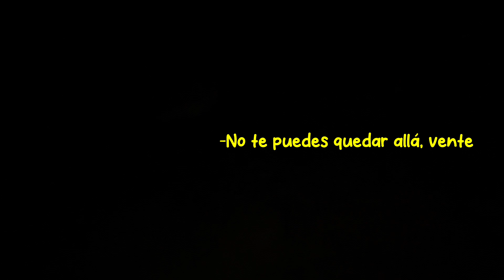Así son las CASCADAS en Miguel Hidalgo Zacalapa | Conocí la cueva en la que nace el agua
Así son las CASCADAS  en Miguel Hidalgo Zacalapa, municipio de Copainalá. También conocí la cueva en la que nace el agua, gracias a Daniel, un local de la comunidad quien nos mostró las maravillas que esconde su comunidad. La aventura la realicé con mis amigos viajeros @LaVidaconCarlos y @viajesdetony